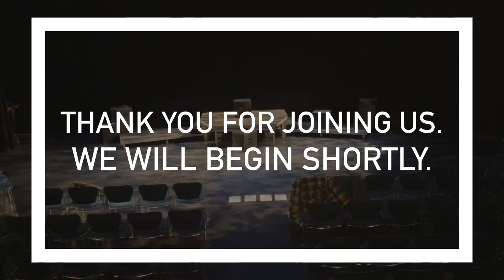Perpich Arts High School Musical Theater Ensemble Presents "Life: A Woman's Journey"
Perpich Arts High School Musical Theater Ensemble is happy to present "Life: A Woman's Journey".

What happens when eight intelligent, thoughtful, caring, and determined young women get together to create a musical theater revue? You end up with a show like "Life: A Woman's Journey".

The members of Company - the PCAE Musical Theater Ensemble - put together this show to highlight the diversity of women and their experiences, while exploring themes common with all women's lives - heartbreak, overcoming stereotypes, sisterhood (given or chosen), sex, finding validation, and many other examples of the trial and error as we discover ourselves and learn to love the women we are today.